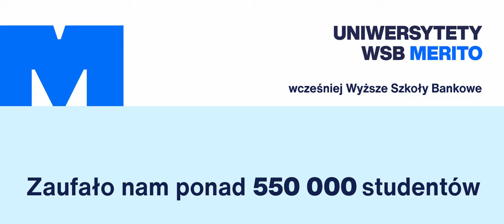Studiuj turystykę i rekreację na Uniwersytecie WSB Merito Gdańsk, Gdynia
Myślisz o pracy w branży turystycznej?
Sprawdź kierunek Turystyka i Rekreacja na Uniwersytecie Gdańsk, Gdynia.

Zdobędziesz kwalifikacje, które zwiększą Twoją wartość na rynku pracy i przygotują Cię do kluczowych ról w sektorze branży lotniczej, czy turystyki i gościnności.